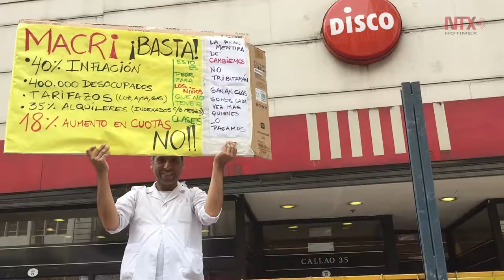Paro nacional de docentes en Argentina suma crisis política a Macri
En Buenos Aires, los maestros de educación básica realizaron una marcha desde el Congreso hasta la sede del Ministerio de Educación y en la que, según los organizadores, participaron más de 70 mil personas.